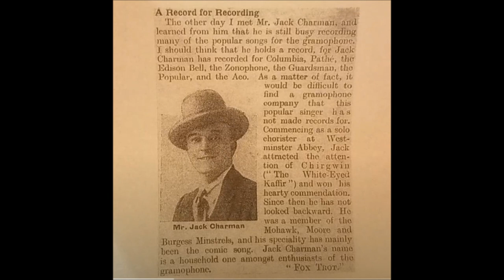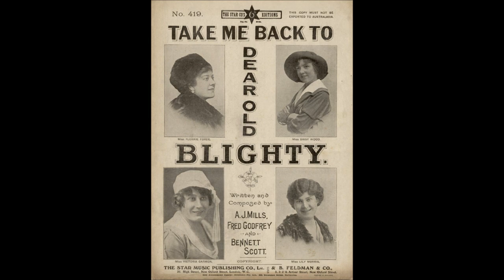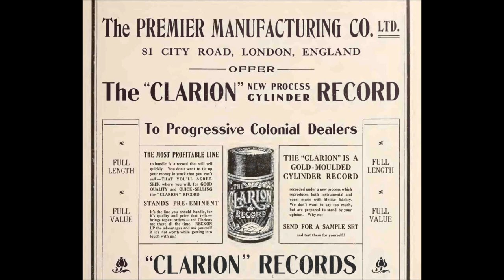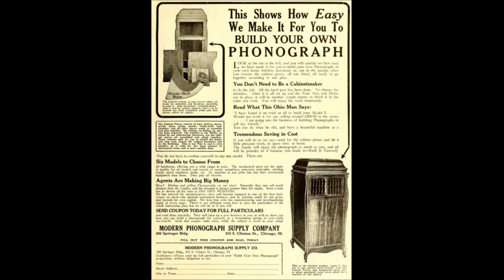"The Bold Militiaman" Arthur Osmond (Arthur Gilbert) Edison cylinder (1910) in film Breaker Morant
"The Bold Militiaman"

A song with this title is in the film Breaker Morant, but I can't remember if it is the same song.

Arthur Osmond is the singer. His real name is Arthur Gilbert.

Other names used by him (or for him) include Johnny Wakefield, Arthur Wardle, and Arthur Elliott.

At one point he was assistant recording engineer at The National Phonograph Company. He was later chief recording Engineer at Beka.

He died in Hong Kong in 1928 or 1929?

Edison Amberol 12007

1910